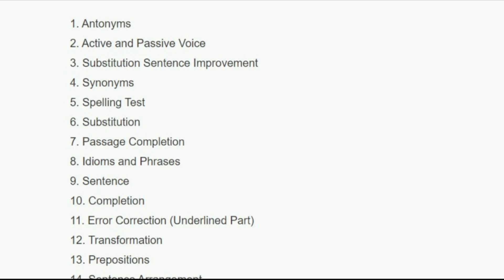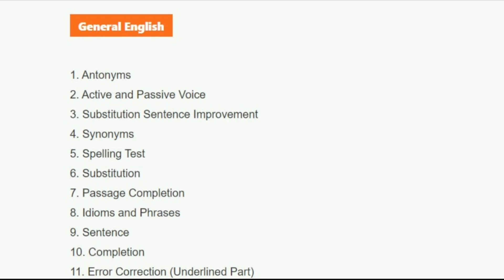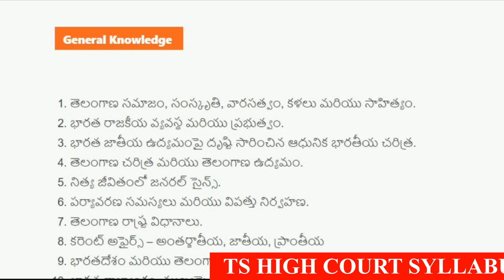TS HIGH CORT JOBS 2023 DETAILS SYLLABUS & BEST BOOKS || TS COURT JOBS 2023 UPDATE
IN THIS VIDEO WE PROVIDE THE INFORMATION ABOUT THE TS HIGH COURT JOBS SYLLABUS DETAILS & BOOKS FOR JUNIOR ASSISTANT & FIELD ASSISTANT & EXAMINER , OFFICE SUBORDINATE JOBS.

TS HIGH COURT JOBS 2023  General Knowledge

TS HIGH COURT JOBS 2023  General ENGLISH